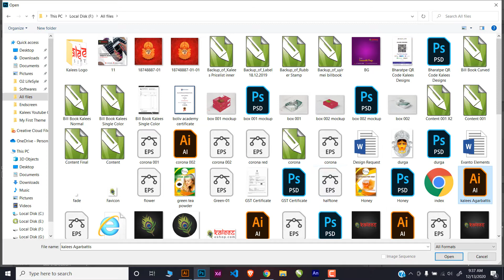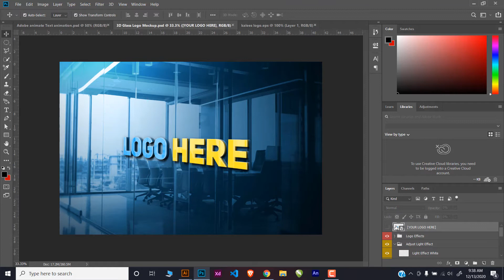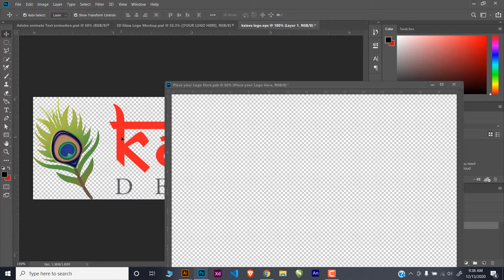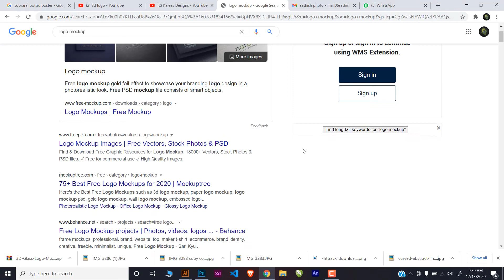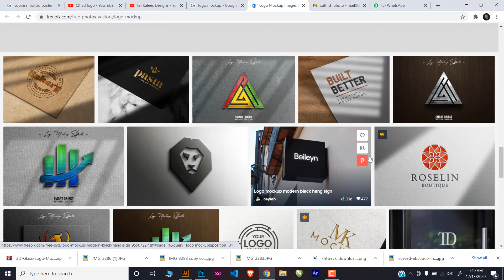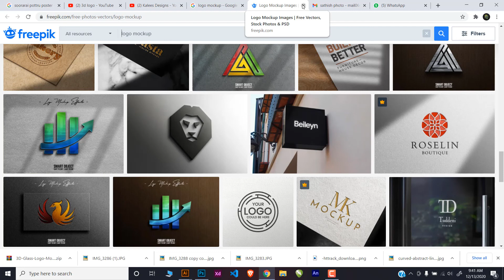How to Create 3d Logo in Tamil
Hi All this video about How to Create 3D Logo in Tamil and we Also Design websites Logo. we are one of the best website design Company in Madurai Our website link given below the description. Thanks to All

Please visit our Company Website for any Website designing and Logo Branding Works.